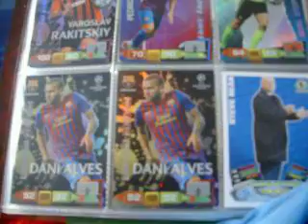My fav Football cards, Messi, Christiano Ronaldo, and Rooney.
Favs: Messi, C Ronaldo, Rooney.